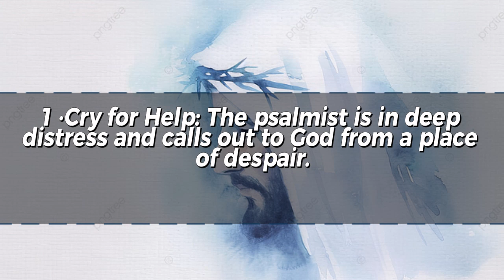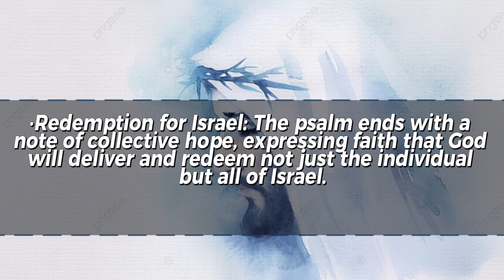"Hope in the Depths: A Cry for Mercy"godmessage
"A profound, contrite plea from the depths of despair, imbued with sublime hope for redemptive mercy and divine forgiveness."